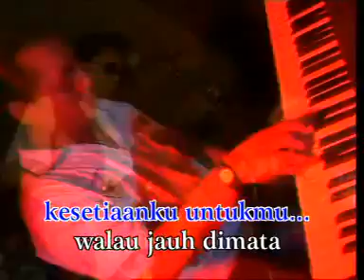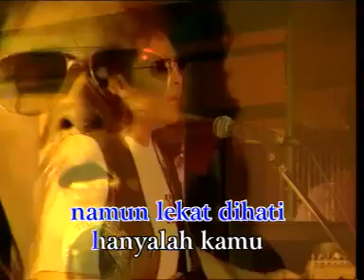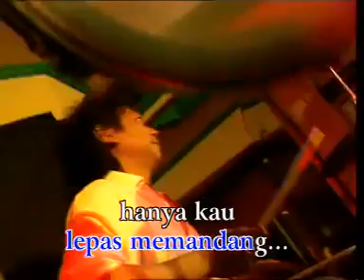Hanya Kamu Dihatiku Deddy Dores (Best Slow Rock 90an Vol.5 Bung Deny)